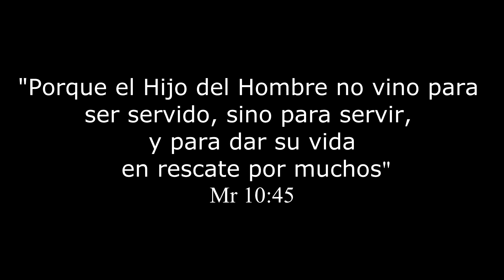Visita a la Ferroviaria 2013